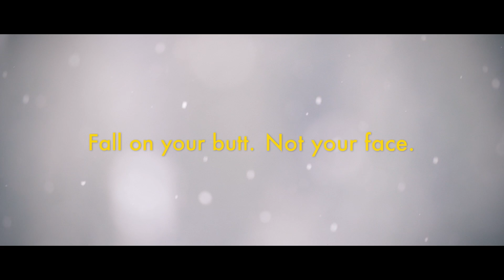How 40 Years of Living Off-the-Grid Has Helped This Man Track the Climate Crisis | The Snow Guardian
For forty winters, billy barr has been living alone in a small house set deep in Colorado's Rocky Mountains, taking meticulous weather records from outside his front door. What has his research revealed?

From time to time, when maybe work or school gets extra stressful, we all fantasize about just getting away from it all. Going to some secluded cabin with a good book, a hot cup of tea and the desire to meticulously keep track of the weather.

Okay, well maybe that’s just the dream of the man featured in the short documentary Snow Guardian, who became an accidental scientific researcher by just living his life in peaceful isolation.

From Day’s Edge Productions, this is the Snow Guardian.

The Crew:
Day's Edge Productions:
@daysedge on Twitter
@daysedge on Instagram